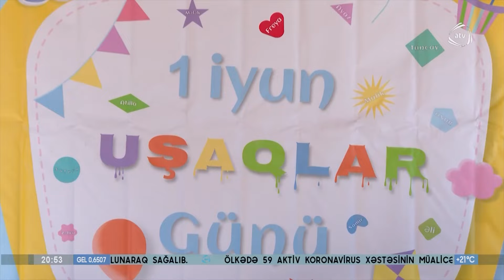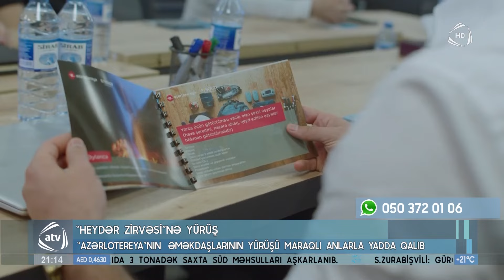ATV XƏBƏR - 01.06.2023 (20:30) / TAM HİSSƏ